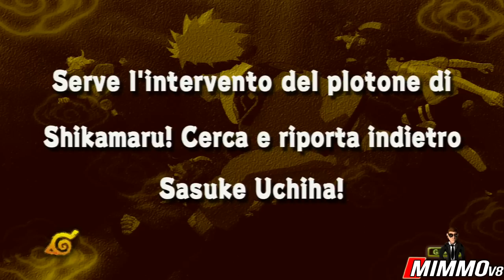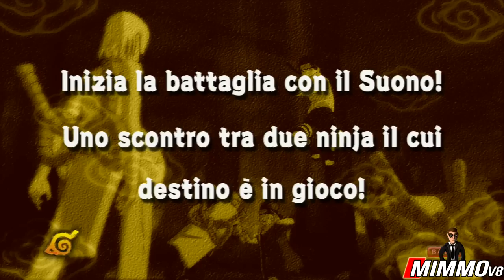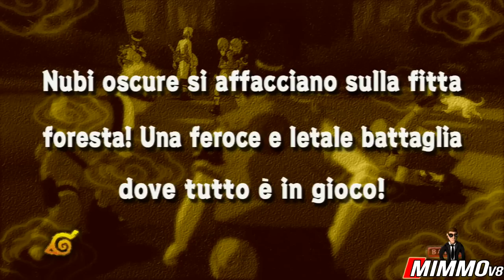Naruto Ultimate Ninja Storm | Walkthrough ITA Parte 14